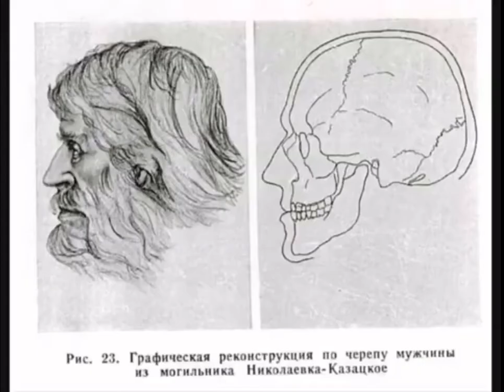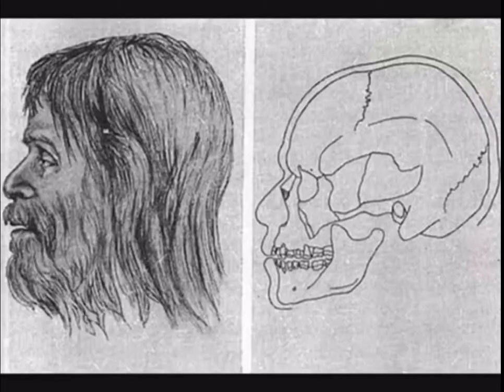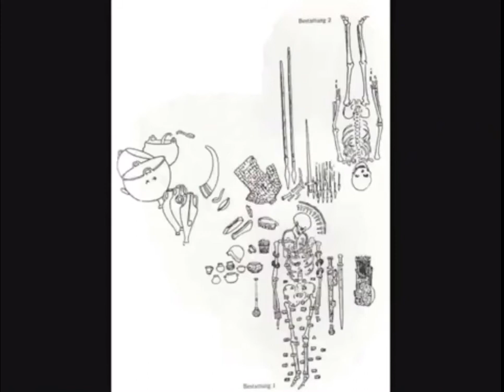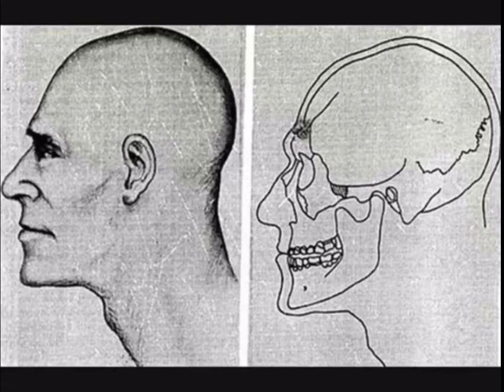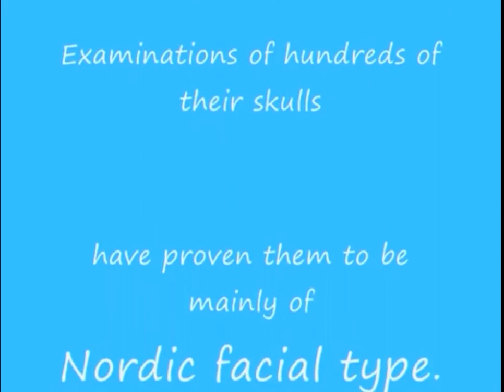The facial type of Scythians and sarmations